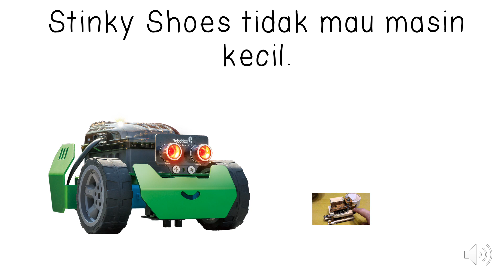PG robot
Robot is not happy! Will he get what he wants?